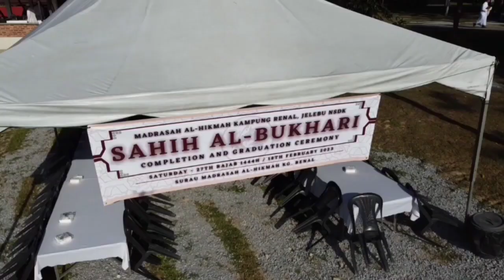Khatam Kitab Sahih Bukhari | Madrasah Al-Hikmah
Kg Renal, Jelebu, Negeri Sembilan, Malaysia